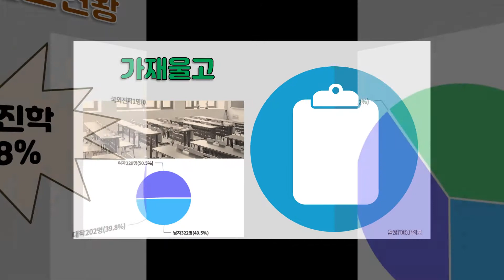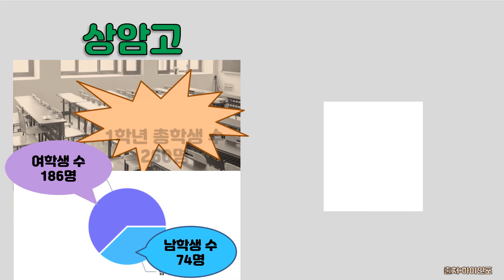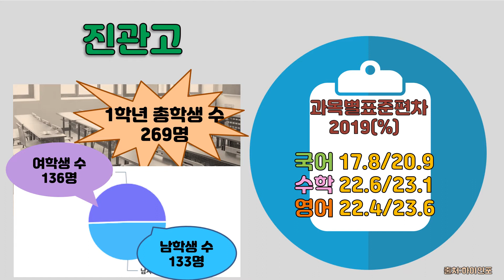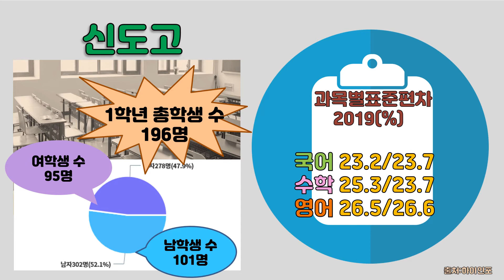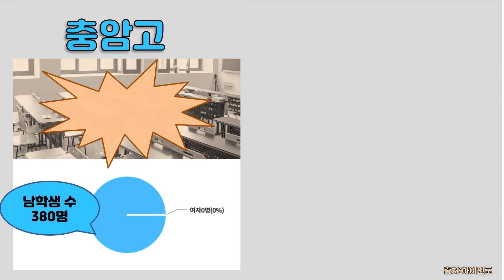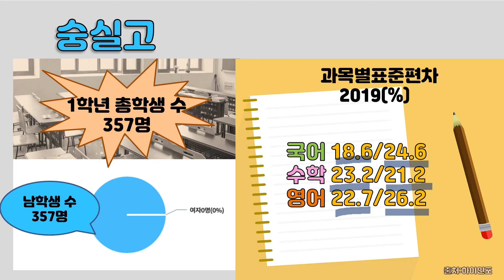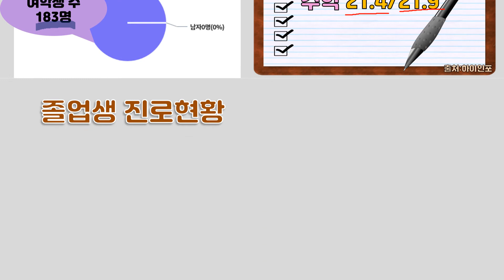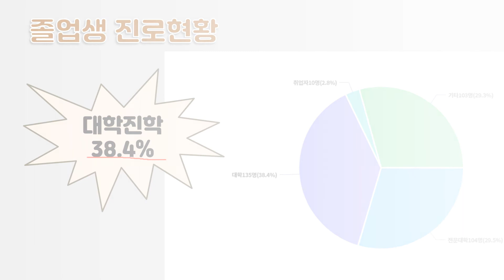일반고 선택하는 법_서부학교군_서대문은평구마포_*오늘메이커*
이미지출처
픽사베이

자료출처

자료이용규약

공공누리물  비영리-출처표시